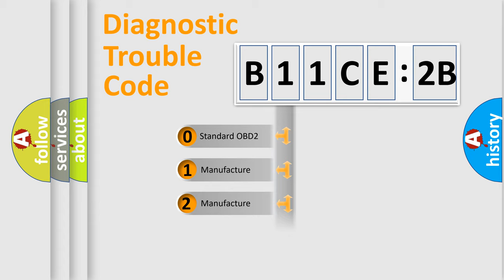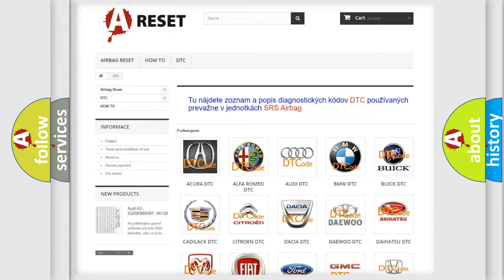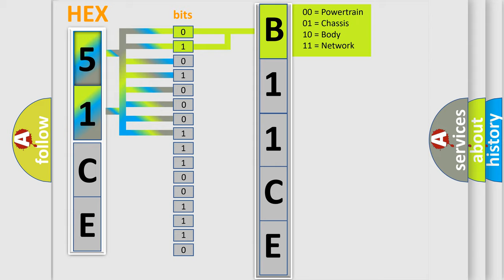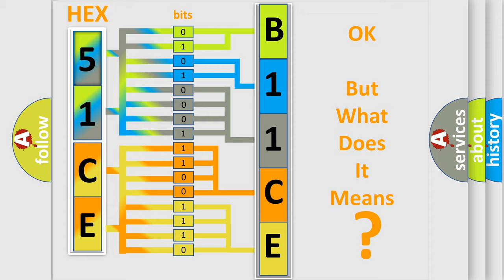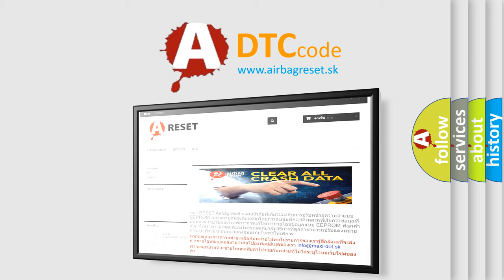DTC Dodge B11CE-2B Short Explanation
Contents:
0:21 Basic DTC analysis according to OBD2 protocol standard.
1:48 Insight into programming
2:58 A diagnostically understandable description of the Diagnostic Trouble Code
3:05 Basic error definition

Make
Dodge
Code
B11CE 2B
Definition
Low Tire Pressure System Sensors Not Learned
Description
The ignition is ON
Cause